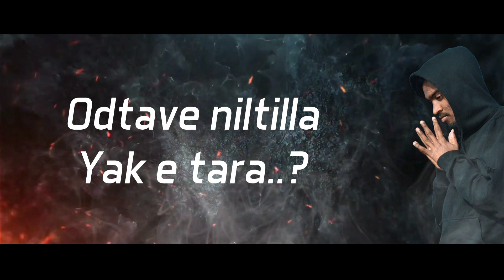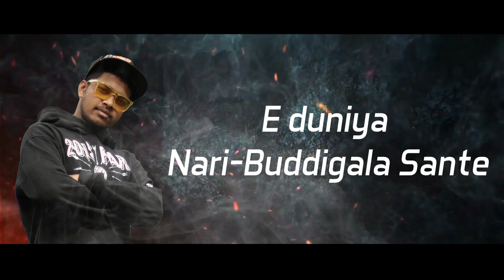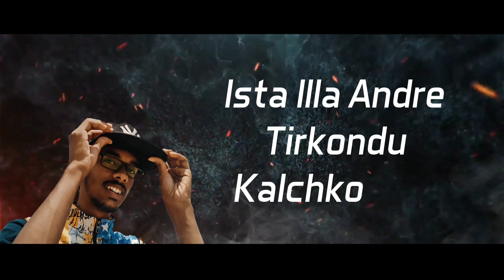EVN YAARU..? | LYRICAL VIDEO | KANNADA RAP | SNG | PS PRAVEEN | PSL | 2020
SNG, PS PRAVEEN & PSL Presenting
"EVN YAARU" Collab track

Title : EVN YAARU
Lyrics : SNG | PS PRAVEEN | PSL
Mixing and mastering : PSL
Beat : Prod. by Laykx
Lyrical video : Megharaj S N